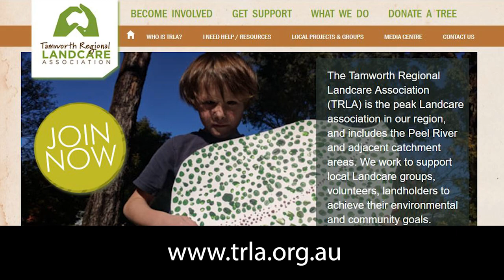A chat with Rachel Dorney - Regional Agricultural Landcare Faciliator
This week we hear from our new Regional Agricultural Landcare Facilitator Rachel Dorney about her role and how she works with farmers, industry and community groups (including Landcare Groups) to adopt new and innovative sustainable agriculture practices.

Rachel is based in Bingara and along with Lana Andrews based in Tamworth works alongside LLS staff to help establish and build partnerships with these key groups.